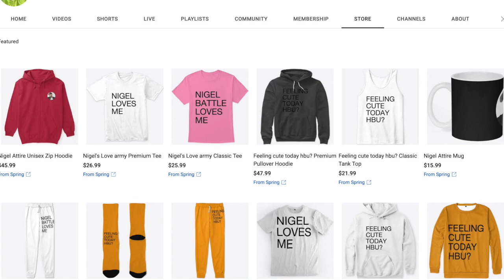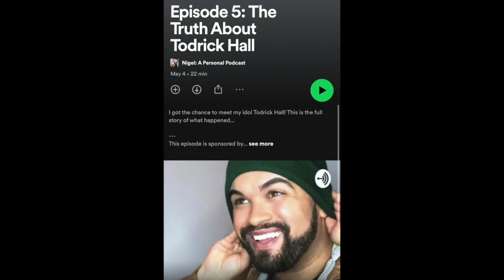Queen - Face It Alone Official Lyric Video REACTION!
MY YOUTUBE GEAR:

PINK CUTE MOUSEPAD
POP FILTER